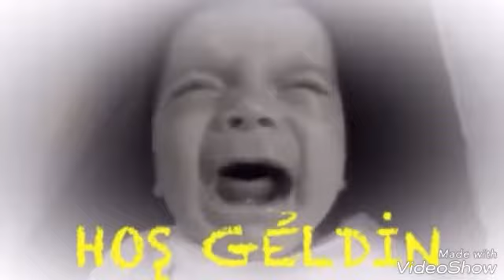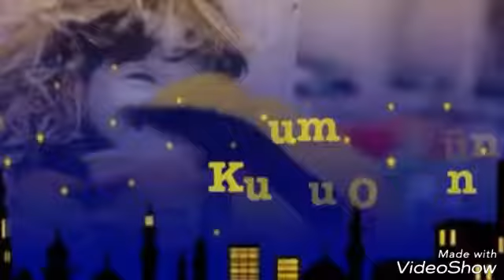TALHA TURGUT DOGUM GÜNÜN KUTLU OLSUN